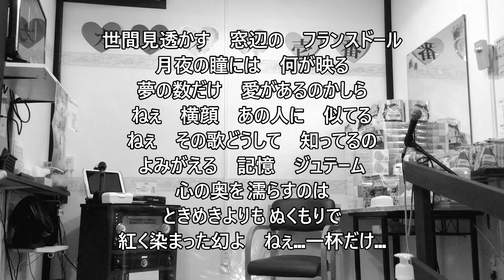秋元順子「一杯のジュテーム」歌詞付き・フル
♪人生を振り返りながら今も未来に向かって前向きに生きる女性の作品です。
NHKラジオ深夜便「深夜便のうた」に初登場！
作詞作曲:おかゆ　編曲：多田三洋　発売日：2022年10月5日

▲▽▲お知らせ ▲▽▲▽▲▽▲
★【再生リスト】もご覧くださいネ。

★ 貴方もステージで唄ってみませんか？（スロープ付き）
※視力の弱い方でも安心してステージ上で唄えます（専用モニター完備）

　　　入店後のお楽しみゲーム（無料）開催中
〇ご来店いただいた全てのお客様が挑戦できます
〇無料ゲーム（最大3回）：自分が歌った歌で景品がゲット出来るかも！

◇歌い放題
◇店内禁煙